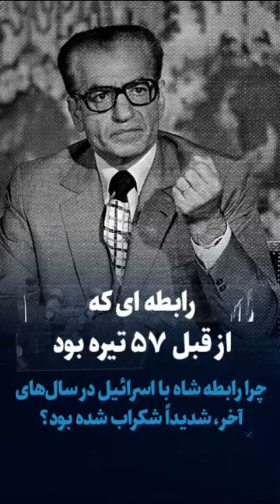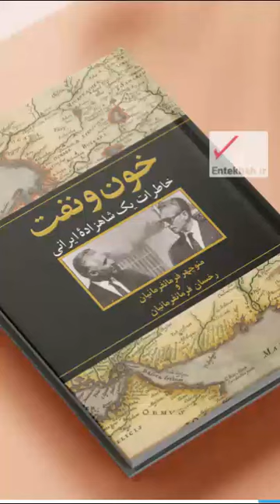چرا این اواخر رابطه شاه و اسرائیل تیره شده بود؟